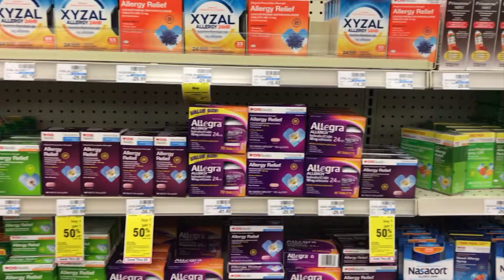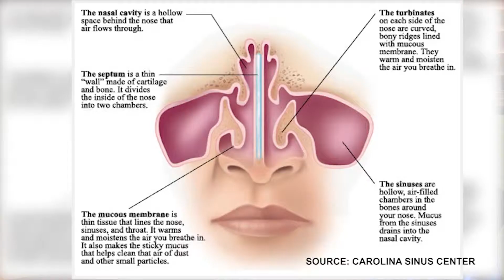Allergy Season - Ariana Mount reporting 3/8/2019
As the spring breeze blows warmer weather into South Carolina it brings with it a wave of allergens as well. Say hello to sneezing, coughing and itchy eyes. Ariana Mount has more on the serious effects of seasonal allergies.

reporter: Ariana Mount

Carolina News is a student news production of the School of Journalism and Mass Communications at the University of South Carolina.